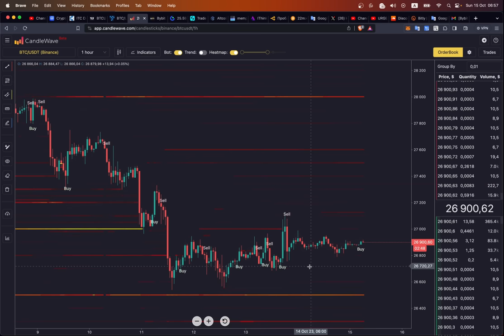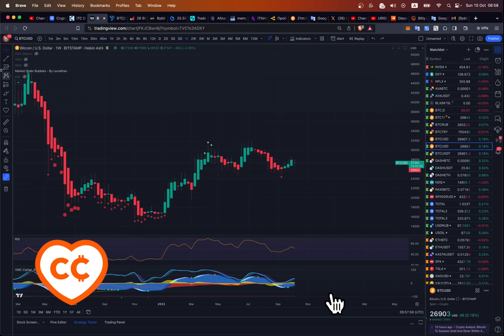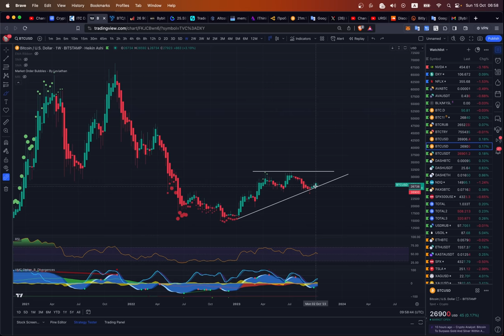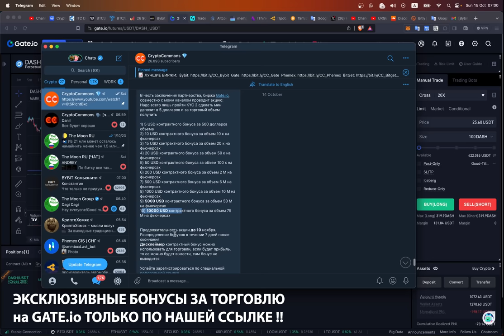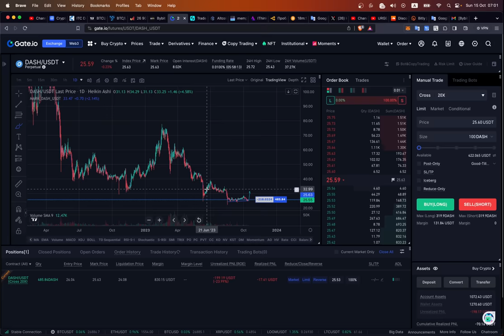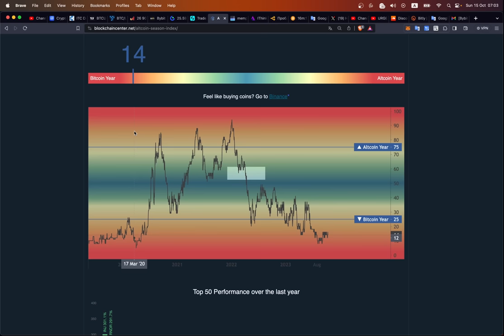БИТКОИН: А ВЫ ГОТОВЫ К ТАКОМУ СЦЕНАРИЮ? 👀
📈 Биржа Gate 👈 (БОНУС до 10000 USDT!)

BTC: 1JcJgpSHbrRwgnvLeteXNfNXxLgpDuxyMP
ETH: 0xC8b0CF755bec8155D371676D77A579D7E15fd7eD
DASH: XuhZGGGezSEqnDq5ETBkiMc4ARfS6UxQAi
LTC: LfGpGJjkcrgZV12VNnQdEx79uHgeHSS8oG